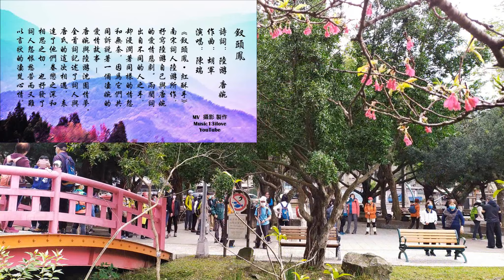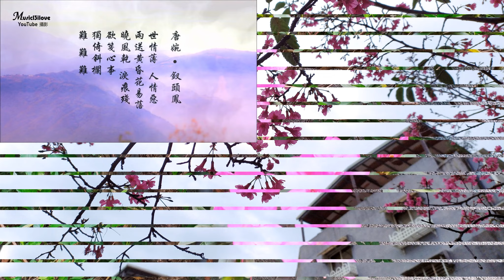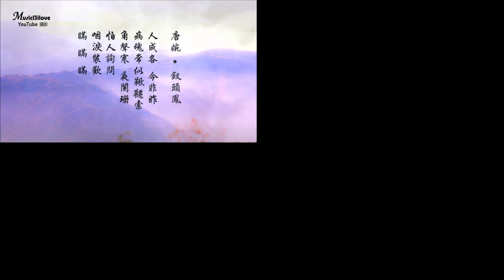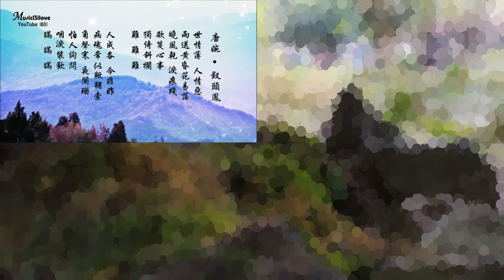桃花落，閒池閣。山盟雖在，錦書難託。莫、莫、莫！ 角聲寒，夜闌珊，怕人詢問，咽淚妝歡。瞞！瞞！瞞！